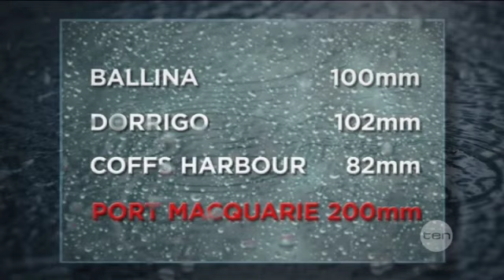Storm forces evacuation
Severe winds and heavy rain have forced a group of disabled people to evacuate a community centre at Ballina in the far north of NSW